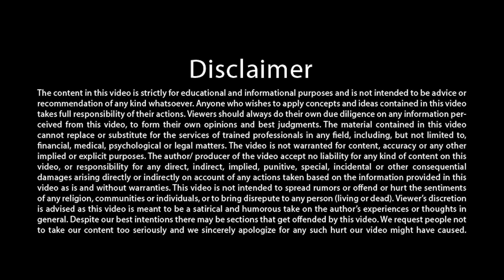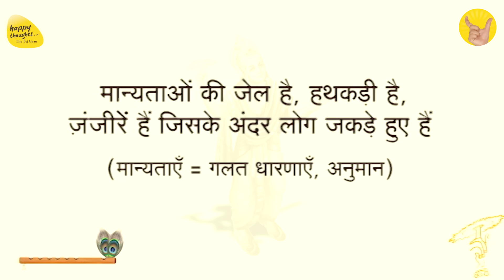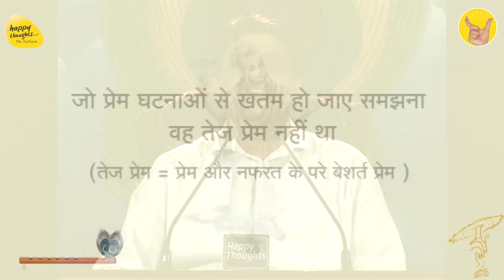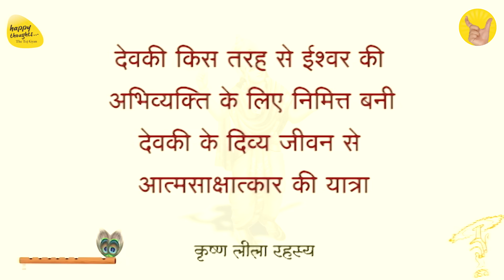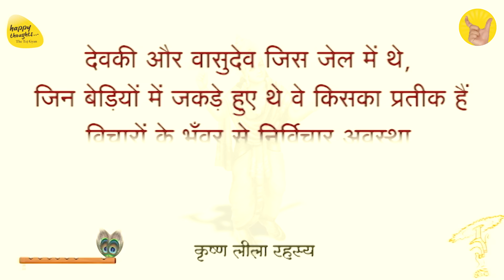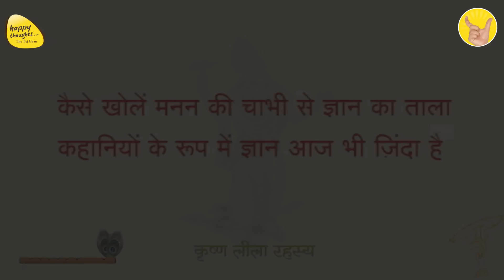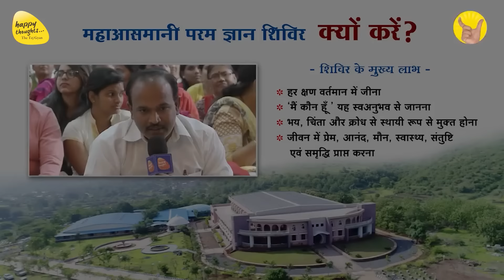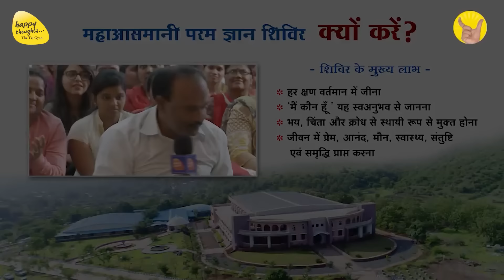दास्तान ए कृष्ण Leela's Identity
Title - दास्तान  ए  कृष्ण Leela's Identity

5 दिवसीय महाआसमानी परम ज्ञान शिविर

14 to 17 साल के बच्चों के लिए मिनी महाआसमानी परम ज्ञान शिविर